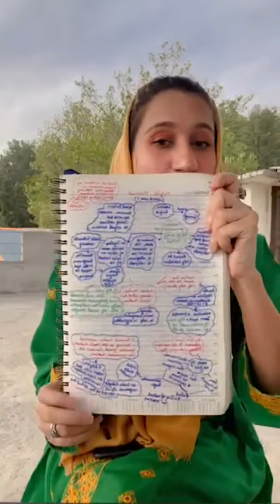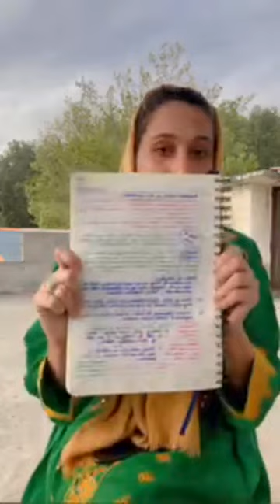Pakistan Affairs for CSS/PMS / Lecture 01 by Sahar Fatima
Pakistan Affairs for CSS/PMS / Lecture 01 by Sahar Fatima. Sir Syed Ahmed Khan as a reformist. Aligarh movement by Sir Syed Ahmed Khan. Impact of Aligarh movement on the the lives of Indian Muslims. Sir Syed Ahmed khan’s trinity of ideas. Post 1857 war of Independence and contributions of Sir Syed Ahmed Khan.